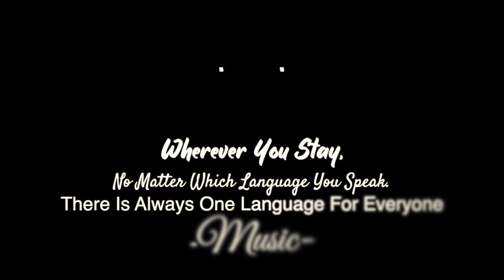Music fest 2022 | Chhodo Kal ki Baaten Happy Independance Day | Instrumental performance by kids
REACH ME-

I Make Tracks My Own Style...